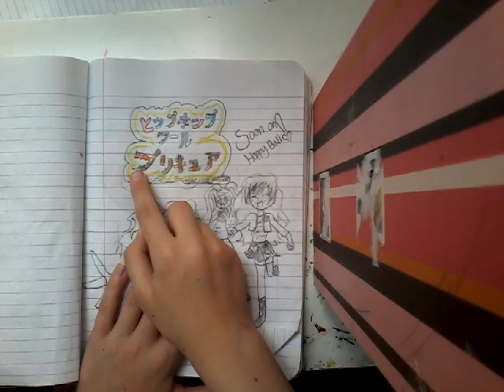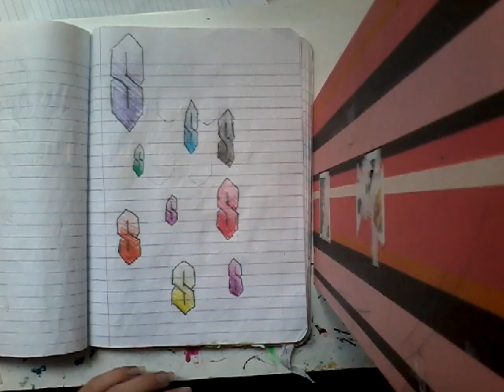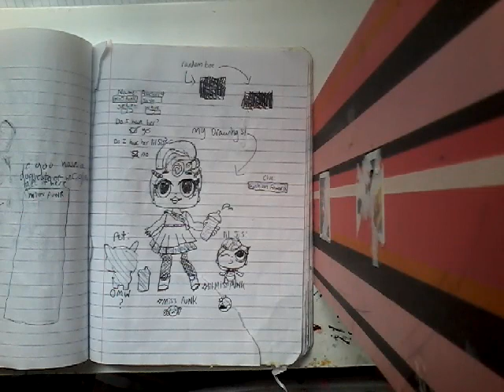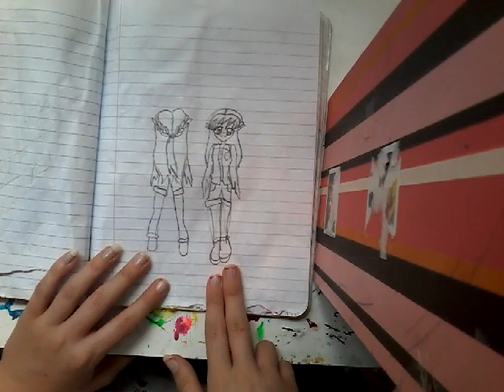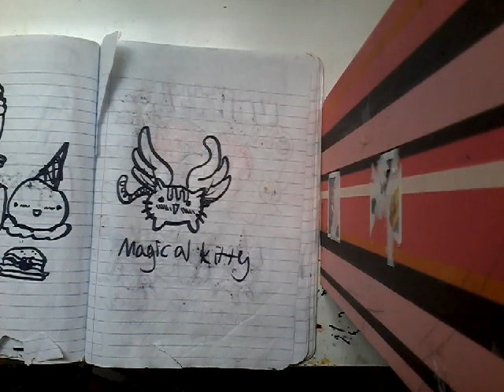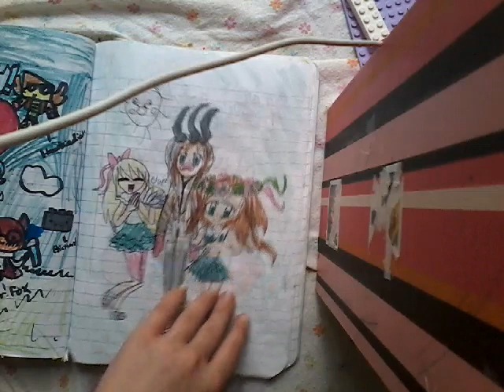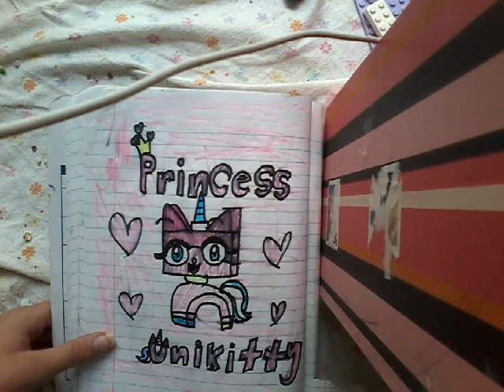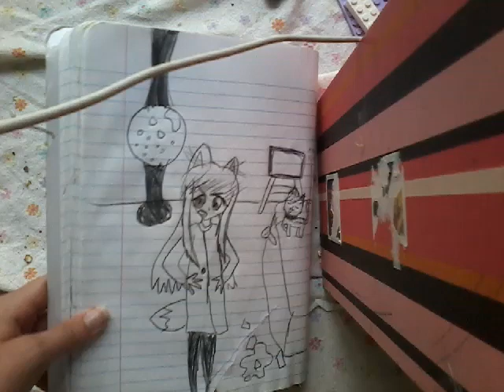REACTING TO MY OLD DRAWINGS! *CRINGE*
Hello! I'm Happy Ball, but you can call me Happy for short. I'm a small YouTuber, and I make family-friendly videos. I have another channel called Happy Ball Gacha. I do videos of the Gacha games there, you can go check it out if you wanna! Thanks for stopping by! See you another day!